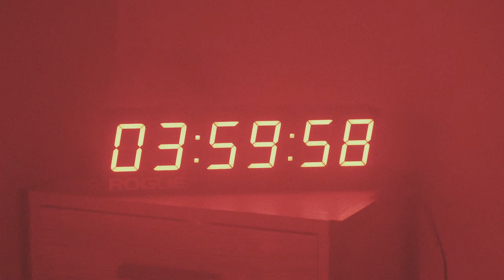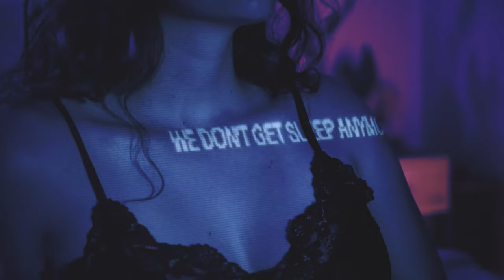AIRPORTS - Don't Sleep Anymore [Official Music Video]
Written, Directed, Produced & Edited by AARON LEE
Starring AARON LEE & ALICIA MAY
Filmed by JAKE PERCEY
Assistant DOP NATHAN SINNOTT

♫  AIRPORTS - Don't Sleep Anymore
Written, Performed & Mixed by Aaron Lee
Produced by Aaron Lee & Laurent
Mastered by Darren Ziesing